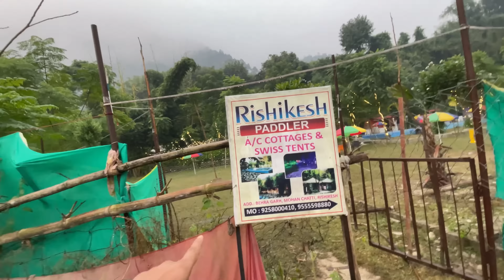Riverside Camping | Foods | AC Cottages | most affordable deal in Rishikesh With Brothers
We all have tried to book luxury camps in Rishikesh but are confused which one to choose.  Watch this video to know about the best campsites on the banks of river Ganga in Rishikesh and provide you AC cottages.
 In addition, they have a lot that includes all the meals for the day (Breakfast + Lunch + Snack + Dinner) at a very affordable price.  Moreover, it is in the heart of Rishikesh paddler and gives you the experience of camping amidst lush green forest.

If you liked the video then please share my video, comment and people who did not subscribe, subscribe to my channel o if there is any question, they can DM me on Instagram.

Musician: Upscale Laundry

Musician: Jeff Kaale

Musician: @iksonmusic

Musician: @iksonmusic

Musician: BZMT

Musician: Philip E Morris

Rishikesh
 Paddler
A/C Cottage &
Swiss tents
Add-: BEHRA GARH , MOHAN CHATTI
           RISHIKESH